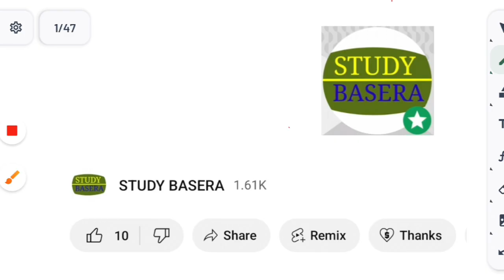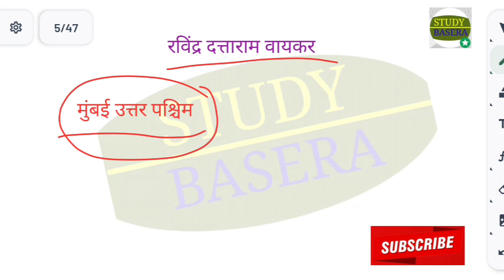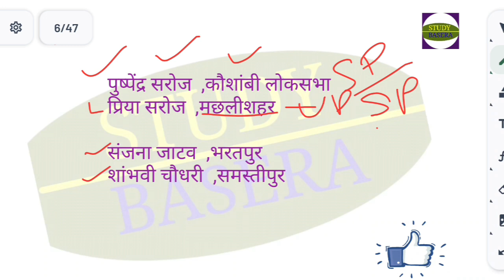KBC SEASON 16 GK Questions// RPF 2024 Questions// Daily Current Affairs// Current Affairs GK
HI

kbc 2024 gk Questions
kbc gk practice questions 2024
kbc season 16 questions
kbc 16 gk Questions
kbc ground audition questions 2024
kbc 2024 ground audition questions
rpf si 2024 questions
rpf practice questions 2024
rpf 2024 practice questions
upsc prelims 2024
lok sabha gk Questions 2024
lok sabha 2024 election questions
lok sabha 2024 gk
lok sabha gk
parliament election gk
parliament election news
lok sabha news
kbc hot seat tak jane ke liye kya kare
kbc ground audition Gk test
kbc 2024
test
lok sabha 2024
audition 2024
Gk facts
Gk study